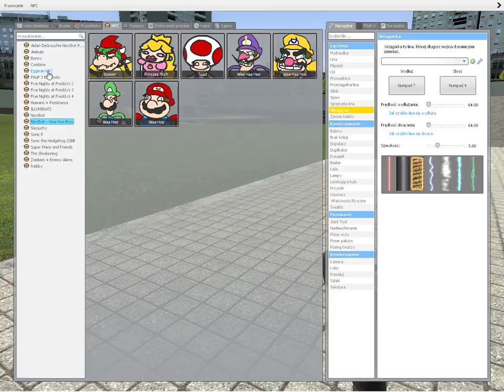A totally normal Garry's Mod video, nothing special to see here. Totally.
There's absolutely nothing wrong with this video about Garry's Mod at all. It's just a very simple video about this game. Nothing amazing to see here, folks.

WAA HOO!